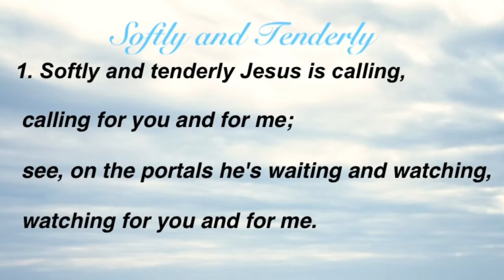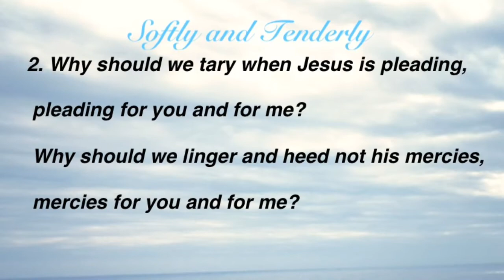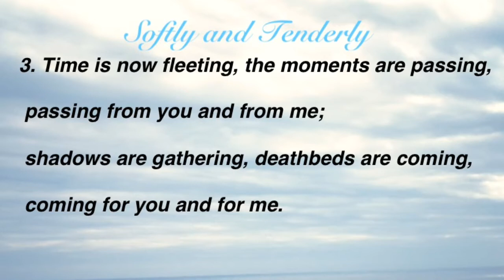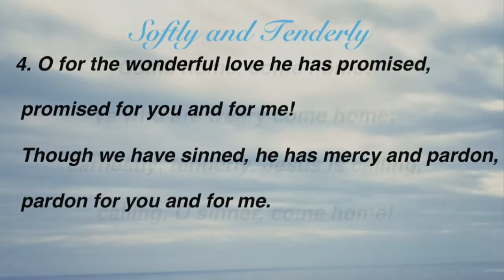Softly and Tenderly (United Methodist Hymnal #348)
Hymn and Tune by Will L. Thompson;